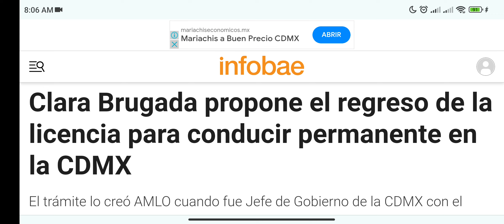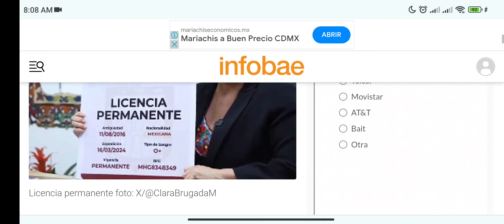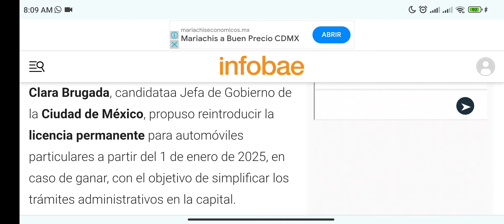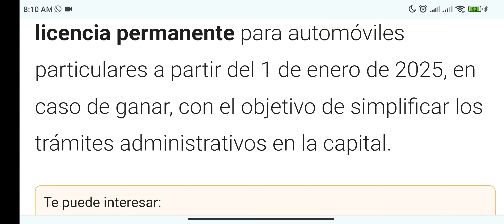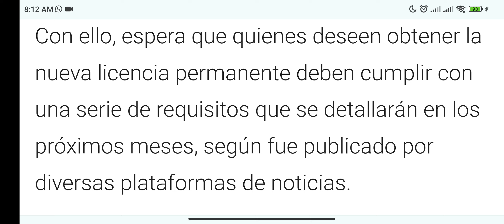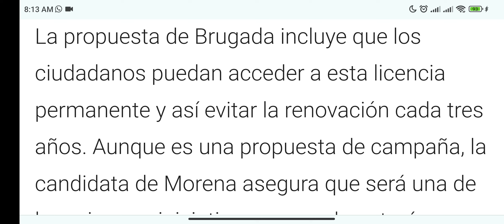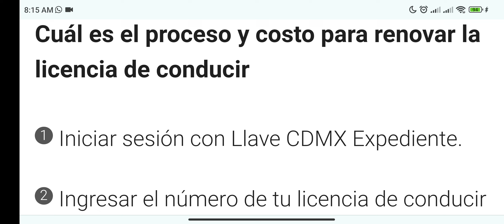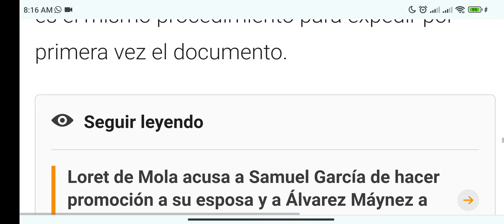NUEVA LICENCIA PERMANENTE EN CD MX, CÓMO CUÁNDO Y COSTO, HOY AQUÍ REQUISITOS 2025.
NUEVA LICENCIA PERMANENTE 2025, CÓMO, CUÁNDO Y DÓNDE? COSTOS Y MÁS TRÁMITES AQUÍ, REQUISITOS CD MX.